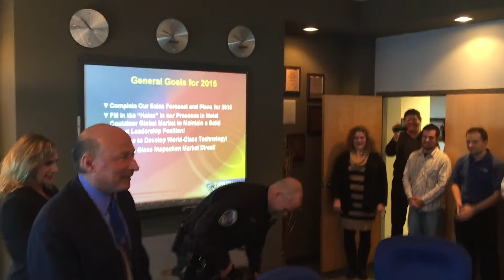Akron K-9 unit delivers special bonus checks to Applied Vision.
Akron Police Officer Jeff Edsall and K-9 Bronson deliver bonus checks to employees at Applied Vision. The company has supported the K-9 unit since Bronson and Edsall responded to an early- morning call at their headquarters.